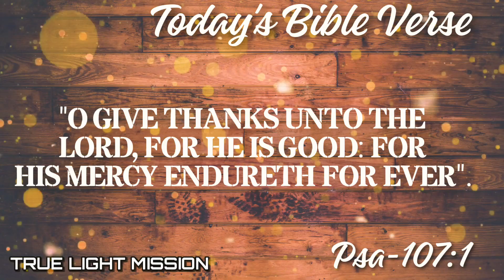Today's Bible Verse 21/05/2023